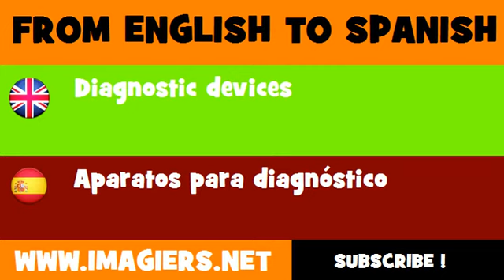ESPAÑOL = INGLÉS = Aparatos para diagnóstico